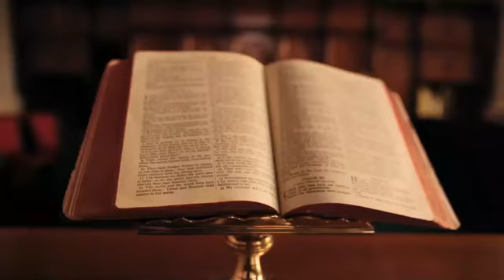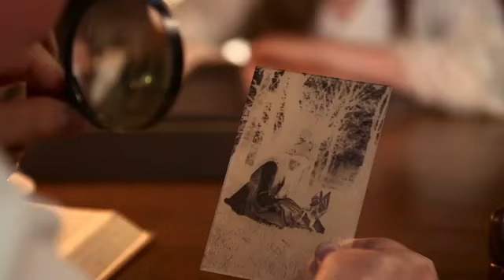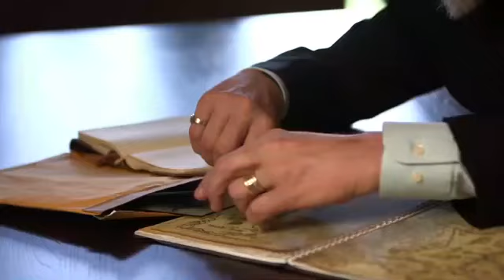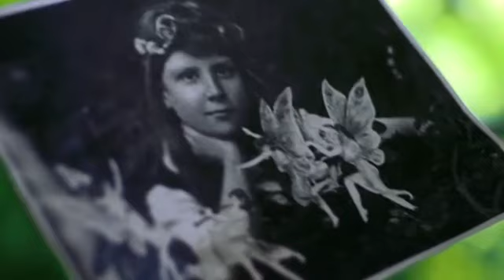Mystery of Fairies | क्या सच में होती हैं परियां? |360p